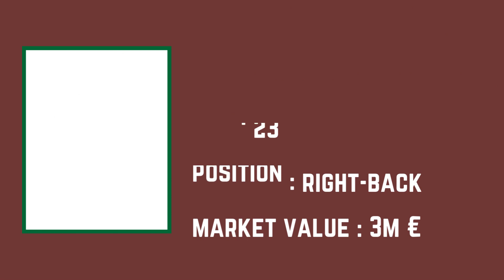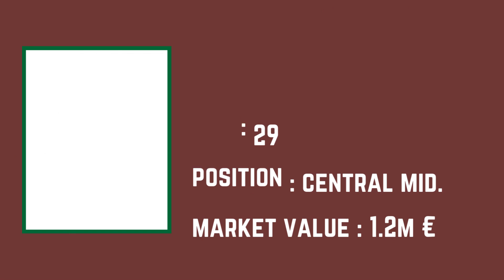HUNGARY Squad UEFA EURO 2024 Qualifiers | FootWorld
also watch